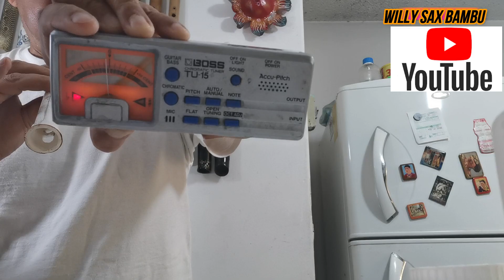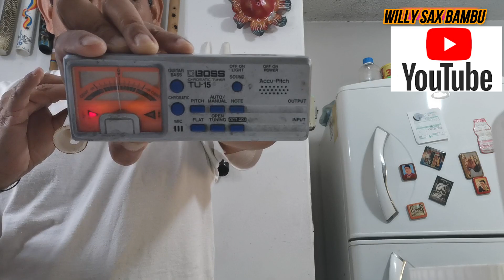Willy Sax Bambu..Tutorial #1 Construyendo el Sax Quena..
Un Instrumento Maravilloso y sencillo..hecho de un tubo de P,V.C..